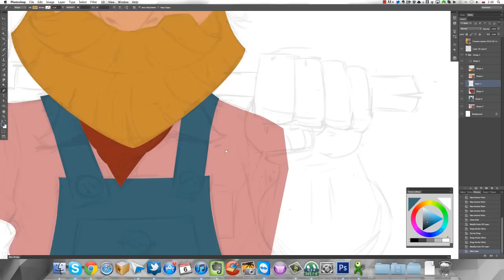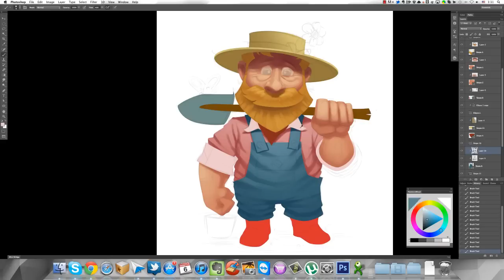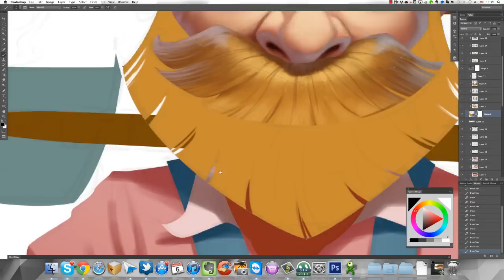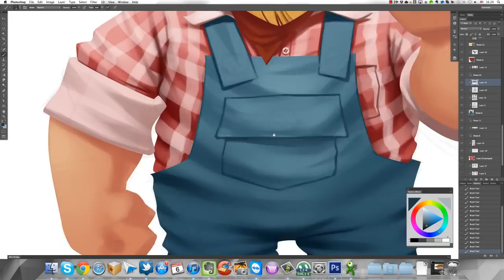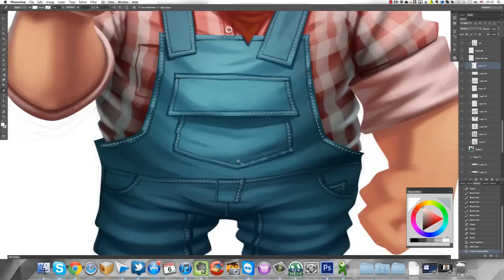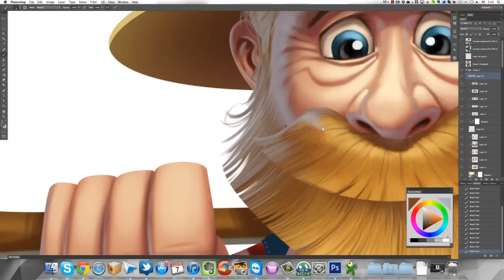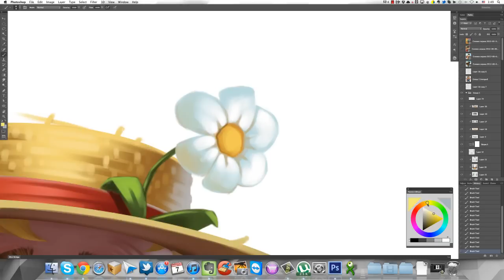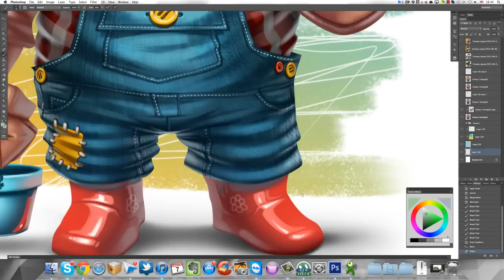Farmer (Best-Lock character)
another process of character creation
using vector shapes in photoshop and clipping mask technique)

Marcus D - Kindred Spirit (Feat. Emancipator)
Four Tet - Unspoken